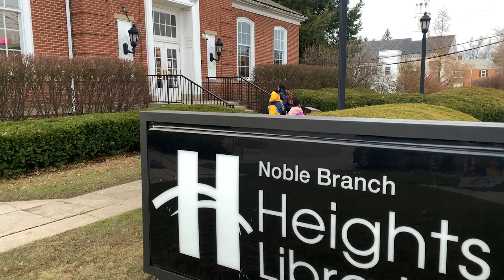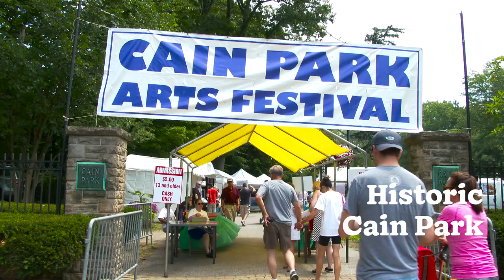Cleveland Heights - All Are Welcome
Cleveland Heights offers many wonderful things for people looking to buy a home, shop, dine or play. Watch and you will learn a little about what makes Cleveland Heights so special.